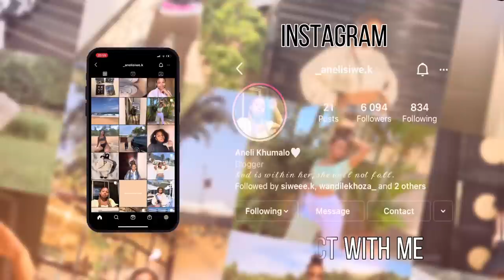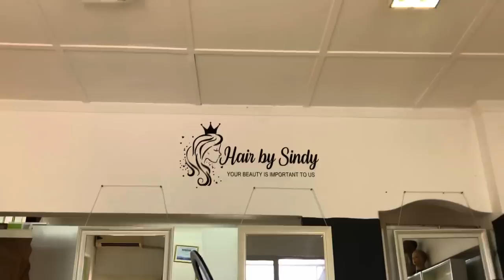Matric dance | prom vlog 2022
Hey beautiful people, I hope you enjoy this vlog. Thanks for all the support this far!😊❤️

Please check out and support all the amazing people  who I worked with for my MD

Designer : @nolanga_made
Photographer : @innographer
MUA : @ohglambeats
Hair : hair_by_sindy

Film devices
Phone : iPhone 8plus and iPhone 12 Pro Max